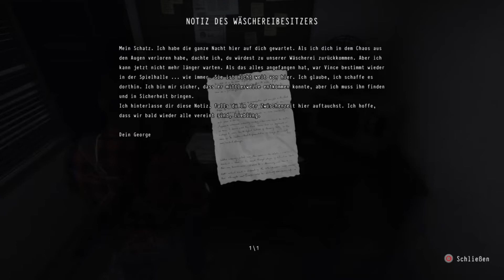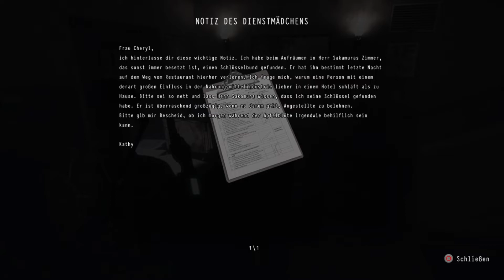daymare 1998 Ps4 Gameplay Deutsch #09